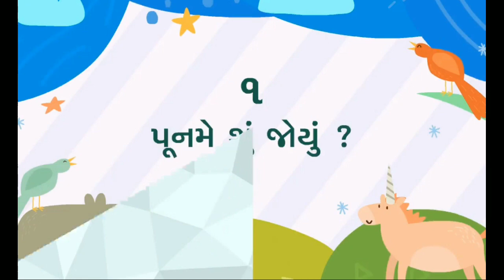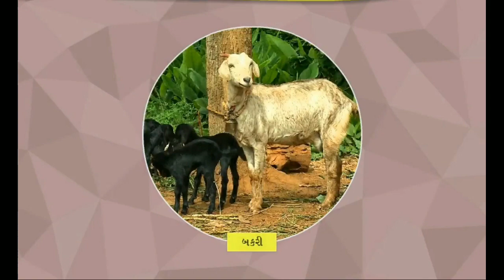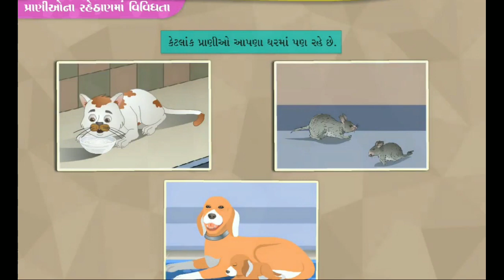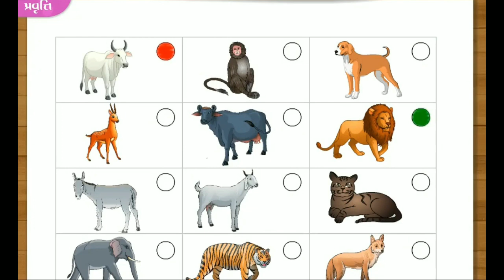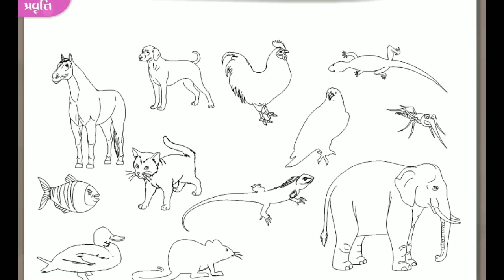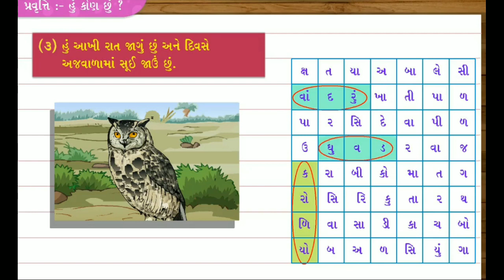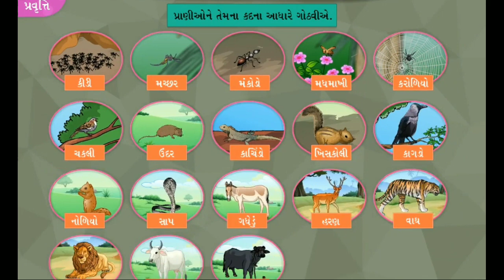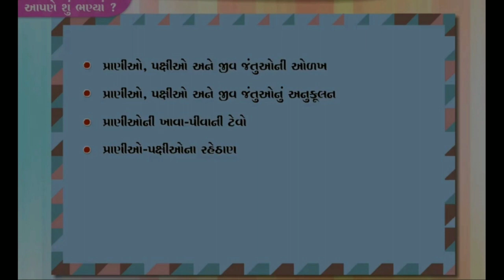STD 3 EVS Chap 1 Puname shu joyu? 1 પૂનમે શું જોયું ?